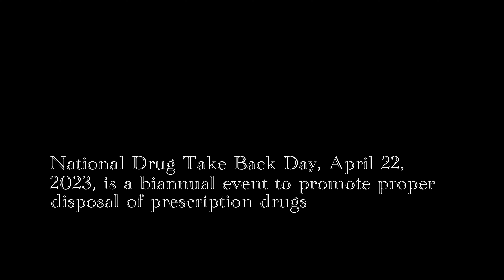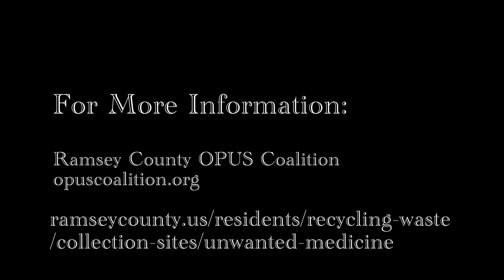Ramsey County Prescription Drug Disposal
Coordinators of the Drug Take Back Day in Ramsey County explain the importance of properly disposing of prescription drugs, and a man shares his story in the hopes of helping others escape addiction.